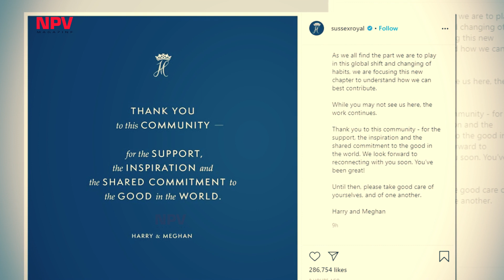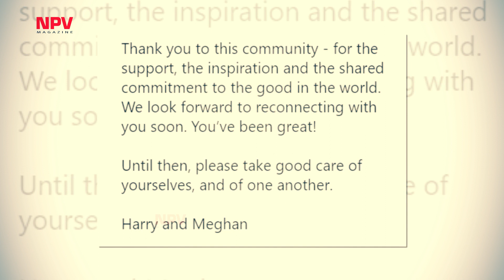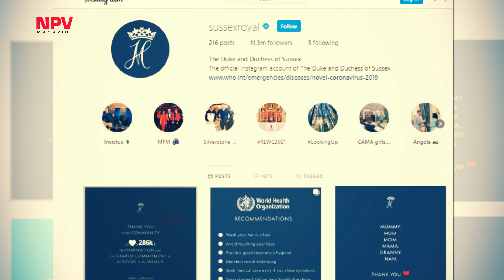La despedida final en Instagram / Príncip Harry y Meghan Markle Noticias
La despedida final en Instagram / Príncipe Harry y Meghan Markle Noticias